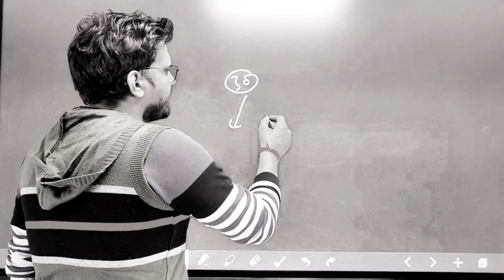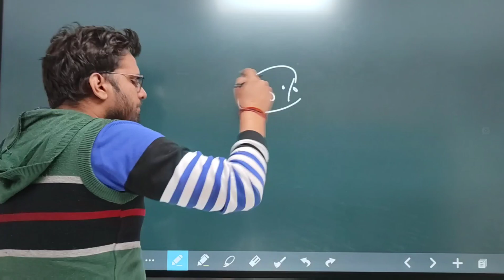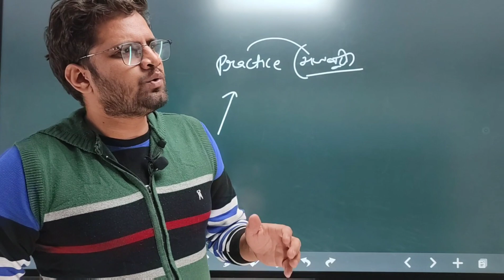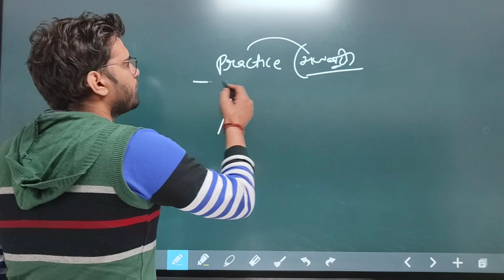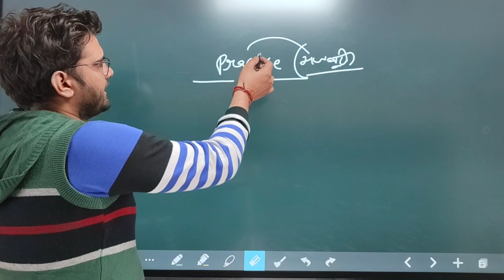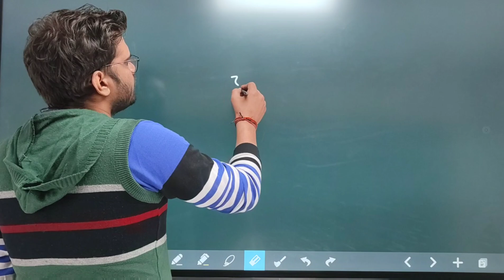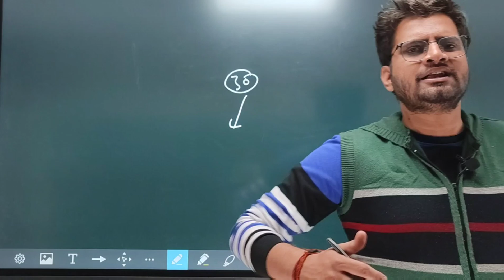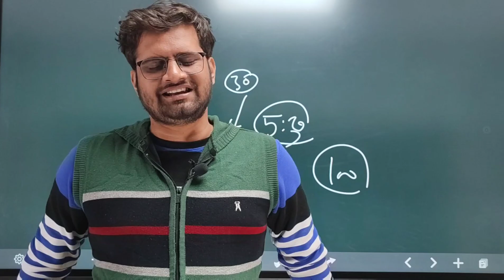Formula For Dicipline! Formula For Sure Success!